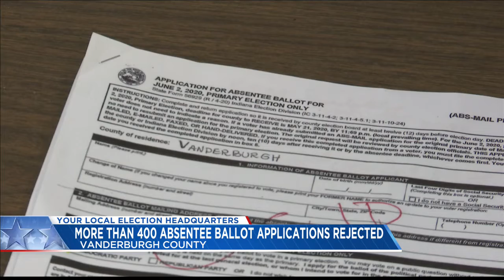More than 400 applications for absentee ballots rejected